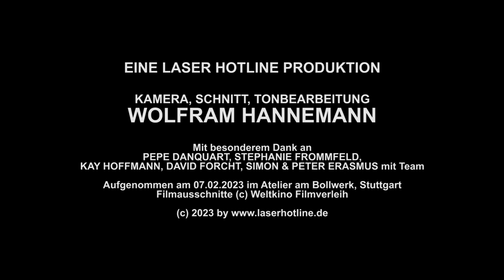DANIEL RICHTER - Im Gespräch mit Pepe Danquart (German)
Oscar-Gewinner Pepe Danquart spricht über seinen Dokumentarfilm DANIEL RICHTER